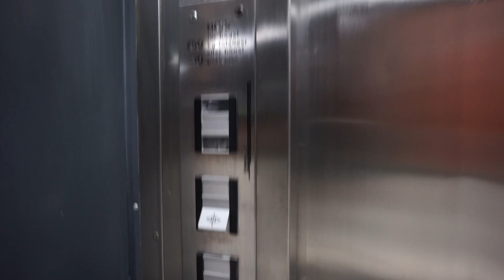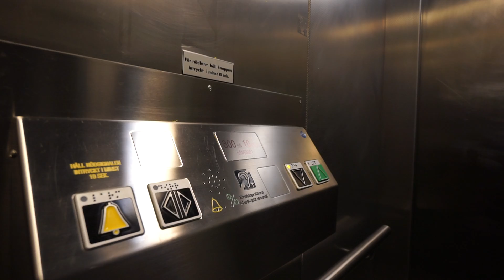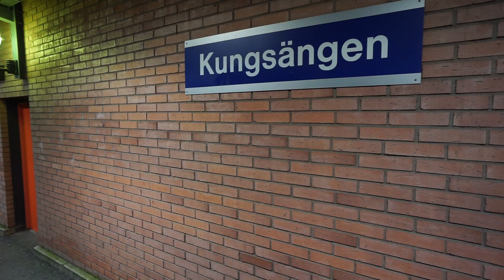Sweden, Stockholm, Kungsängen train station - DEKRA elevator